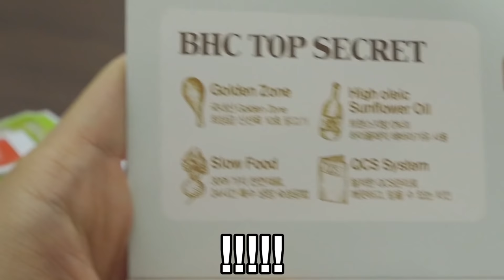치킨먹방도중 모르고 마이크 안켰습니다 x발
치킨먹방, Chicken